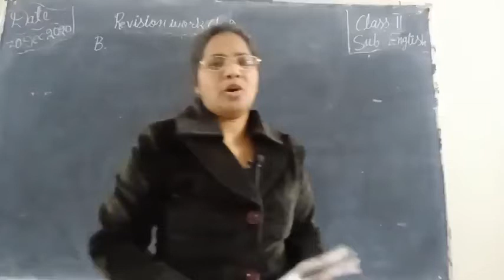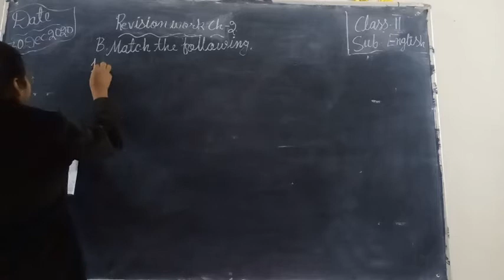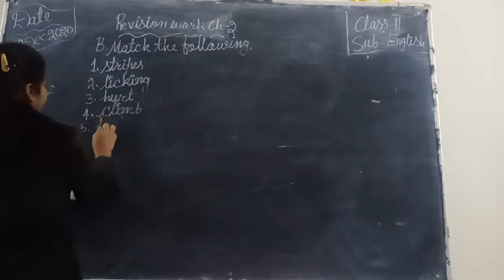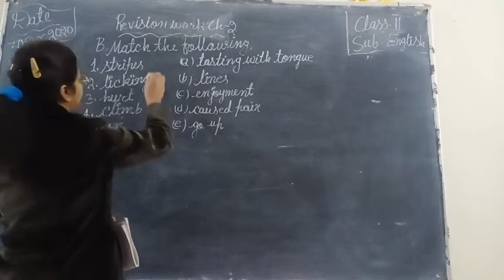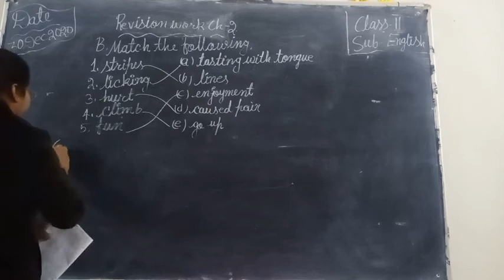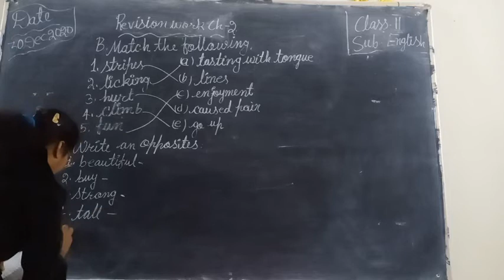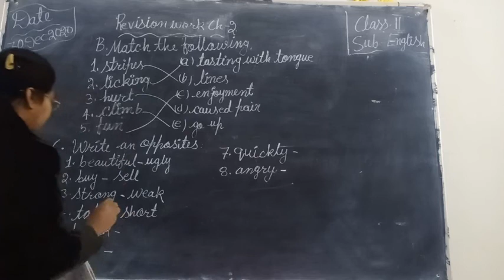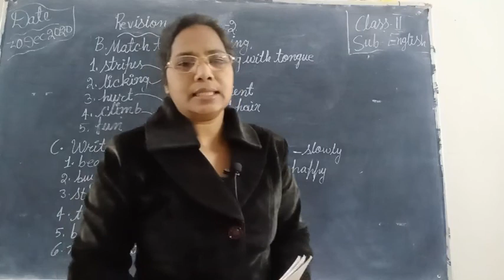At the zoo# English Class II Ch 2 Que B and C#By Anjana Titus#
Published On 30 December 2020 (Goyal brothers Prakashan)